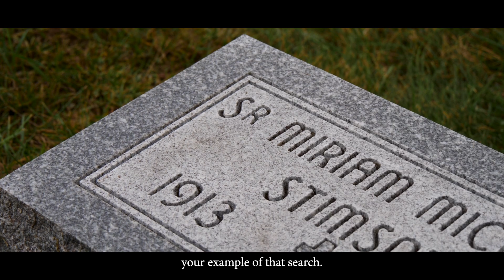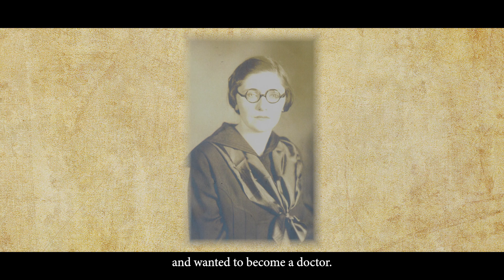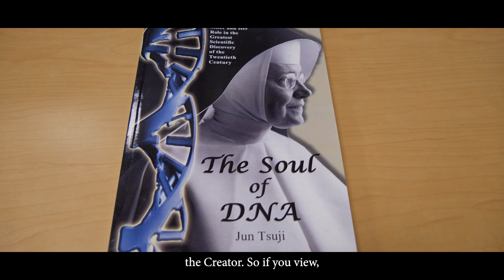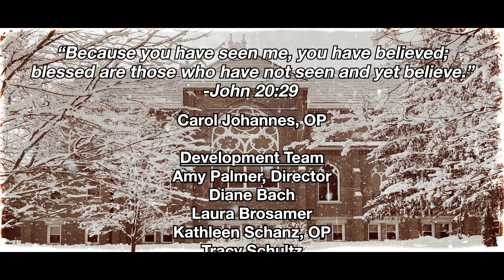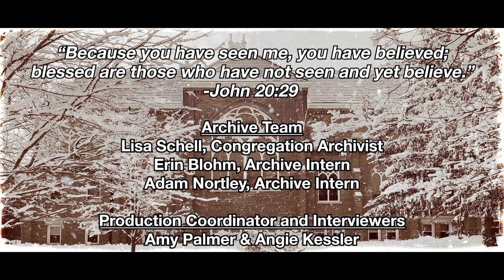BELIEVE | The Legacy of Sister Miriam Michael Stimson, OP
Her quest for truth and discovery helped Sister Miriam Michael Stimson, OP, to develop a scientific technique that led to the discovery of DNA and the development of cancer treatments that are still being used today. She believed that part of her vocation was to be a witness to Christ in the society of scientists.

Together, we keep the Dominican Charism alive. Be a part of the legacy